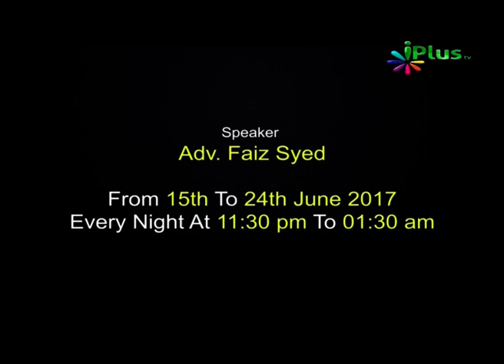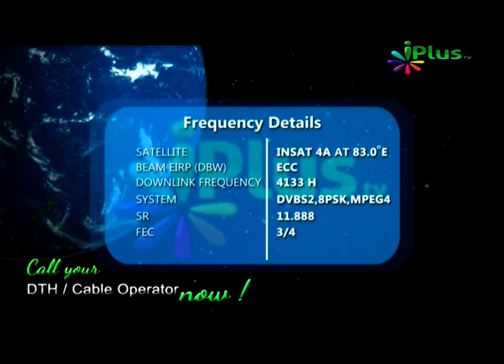Khauff Kya Sach Kya Jhooth, Shaikh Arshad Basheer Madani, Muhammed Sarwar Mir, Part 16